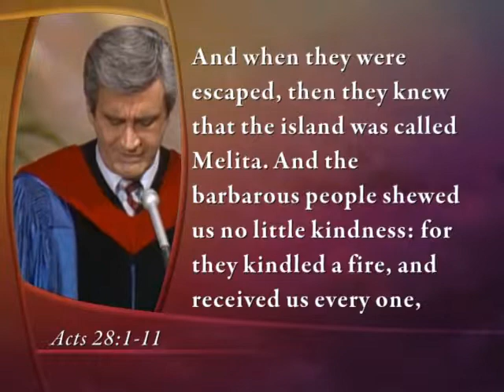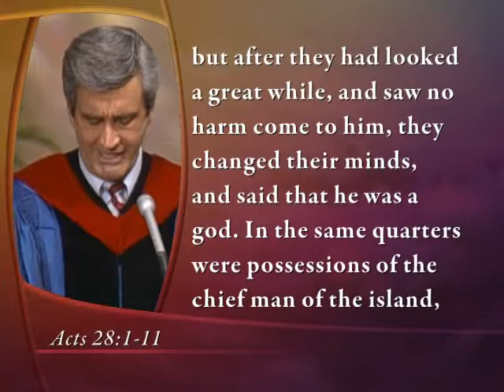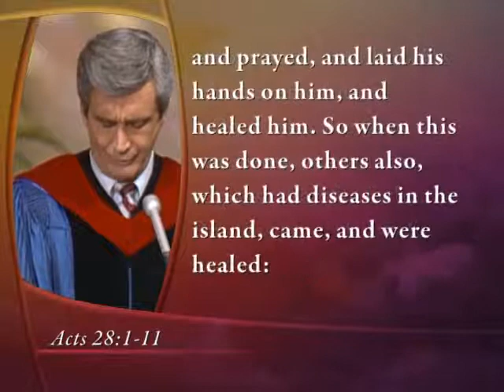The Gospel in the Stars; D James Kennedy on the Zodiac, Gemini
From the series on the Biblical meaning behind the constellations of the Zodiac. This talk was delivered as part of a 13 sermon series, including one for each constellation. D. James Kennedy preached this sermon in 1985. He had been voted one of the 200 smartest people in the world by Time magazine. It is an excellent talk, of a most insightful nature, covering a subject Christians seem to know little about and one the devil has corrupted.